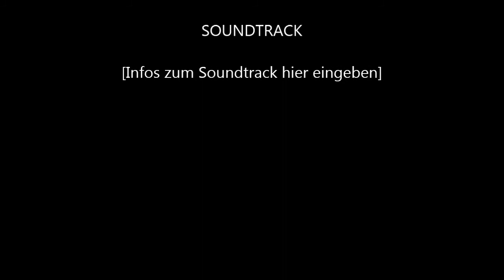Kutter Crew 4 auf dem Fonsstock Festival 2013 am Weserstrand